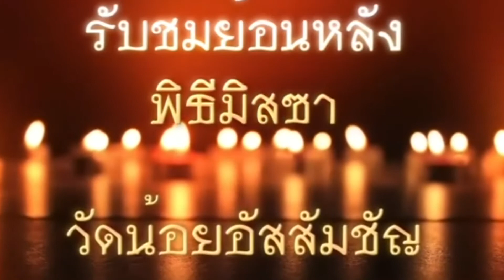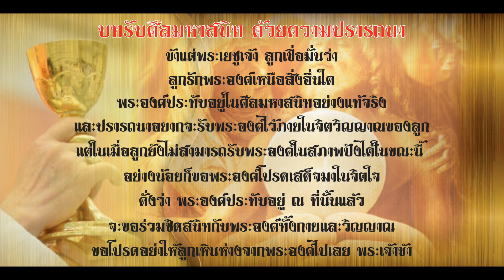พิธีบูชาขอบพระคุณ วันอังคาร ที่ 4 พฤษภาค 2021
วันอาทิตย์ ภาษาไทย เวลา  8.30 น. และ 17.00 น. English : 10.00 a.m.